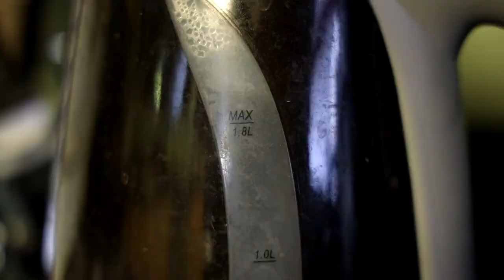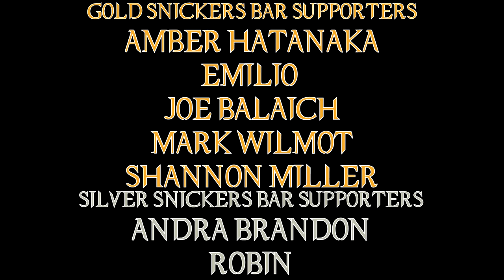Paths of Glory Movie Review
Another Criterion Film to add to the collection, Paths of Glory is one of the best films I've ever seen. You should definitely see it!